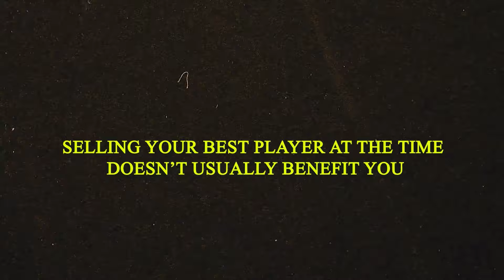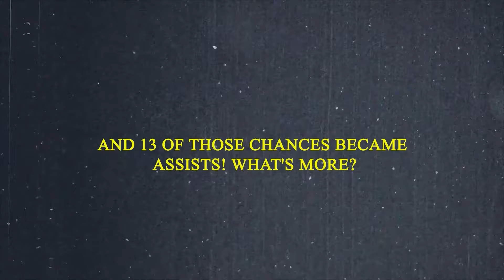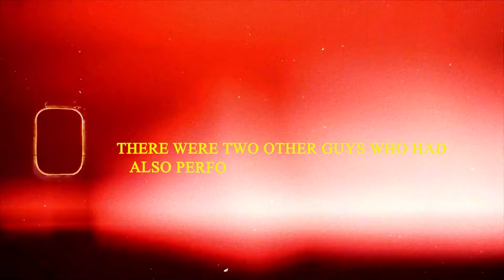How Kai Havertz Made Leverkusen INVINCIBLE!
The 2023/2024 season will always be a special one for Bayer Leverkusen. They not only ended Bayern Munich’s 11 year dominance of the bundesliga but They became the newest invincibles, becoming the first Bundesliga team to go unbeaten in an entire Bundesliga season. They also surpassed the European record previously held by Portuguese giants Benfica who went 49-games unbeaten between 1963 and 1965, and have now set their own European record of 51 games in a row without loss across all competitions. Leverkusen have achieved an incredible feat and this wouldn't have been possible without yes you are hearing this right, Kai Havertz. The current Arsenal striker and previously labelled ‘flop’ by some. So how did he do it? How did Kai Havertz make Bayer Leverkusen invincible?